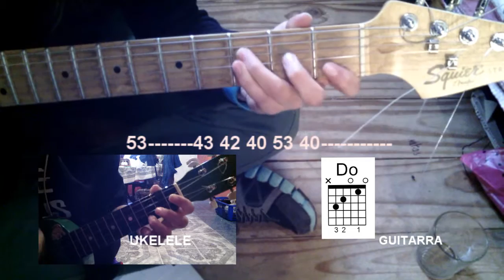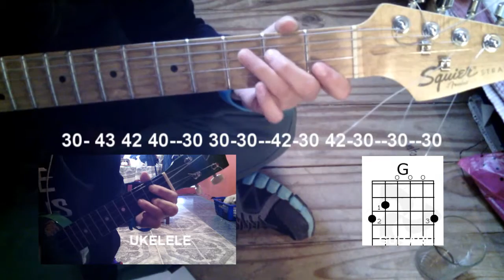Punteado -Ukelele- Guitarra Fácil !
La melodía es de la canción Nada fue un error de Coti, punteado con la guitarra y acompañamiento de 3 acordes con Ukelele y Guitarra.